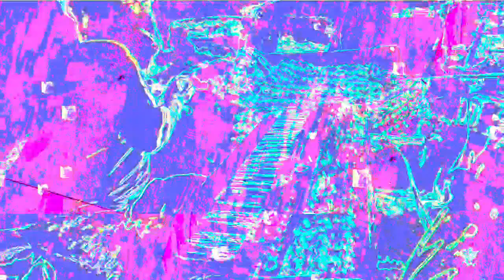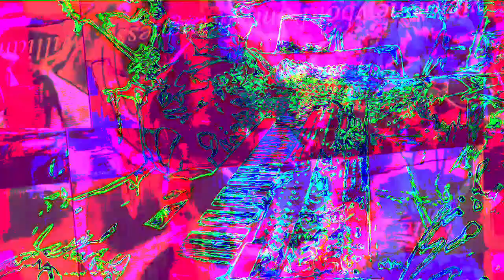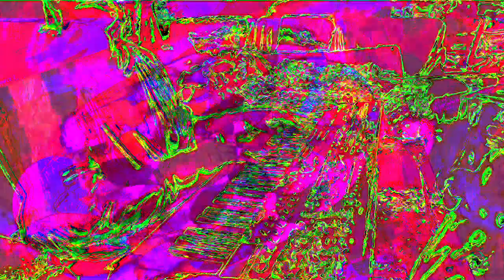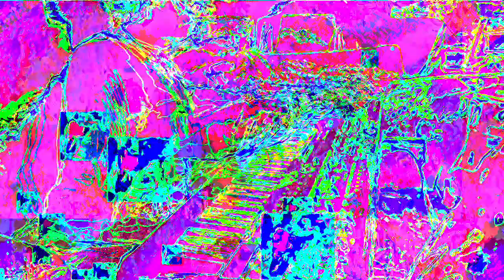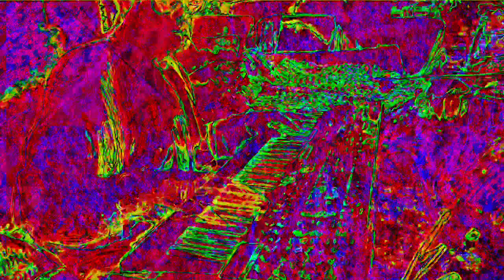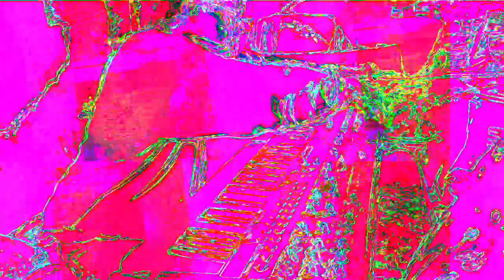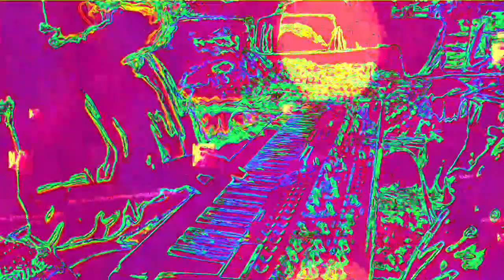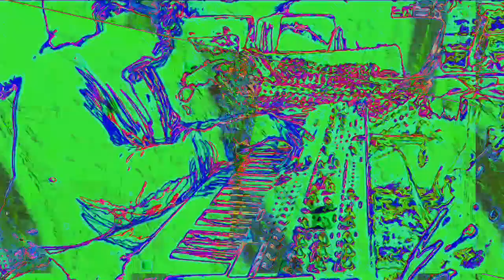Movie 22 11 26 20h24m04s the 12m12s video set of uploads *Photosensitivity Warning*